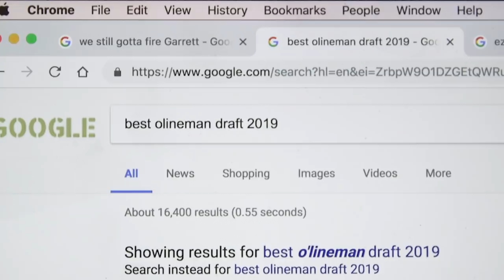Cowboys Fans During the Eagles Game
How Cowboys Fans Reacted to the Eagles Game

Cowboys Fans During the Eagles Game Credits:
Directed, Edited, Written, & Shot by: Scooter Magruder